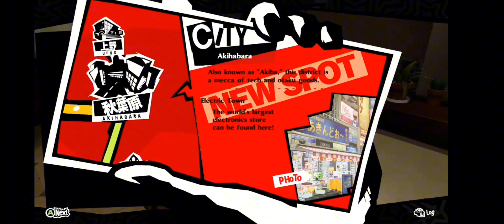"Persona 5 Royal" Blind Playthrough #63 | Xbox Cloud Gaming Gameplay